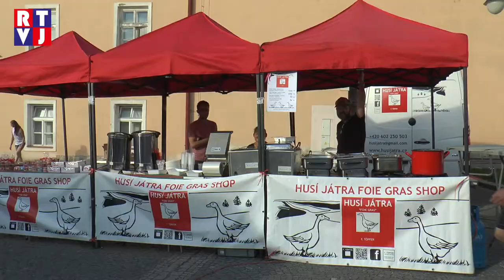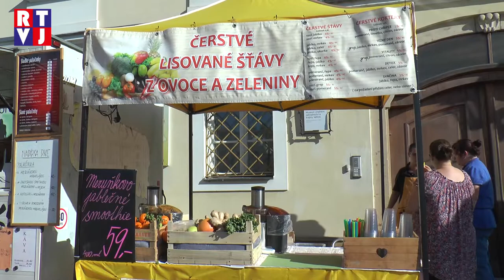Harmonie meruněk, vína a folklóru ve Valticích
Kdysi se mě někdo zeptal, co mají společného meruňky, víno a folklór. Já nad tou otázkou ani nemusel začít přemýšlet a s jistotou jsem mohl říct, že jsou to Vinařské meruňkové slavnosti a předhodové zpívání ve Valticích.